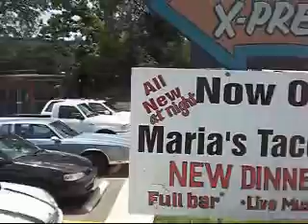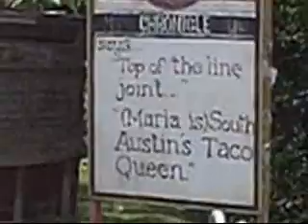Maria's Taco Xpress on South Lamar near Bluebonnet in Austin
Maria's Taco Xpress brought to you by a shrewd business woman who made Walgreen's build her a new restaurant in exchange for the years left on her lease of the property where they are now located. I tip my hat to Maria.